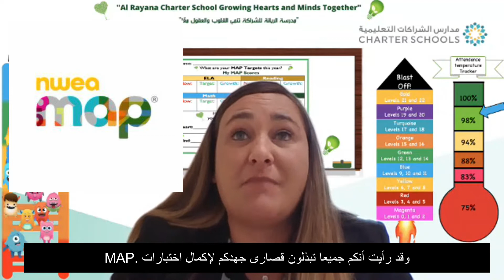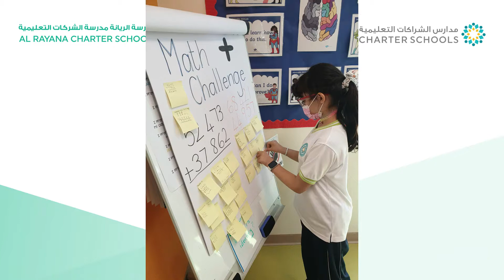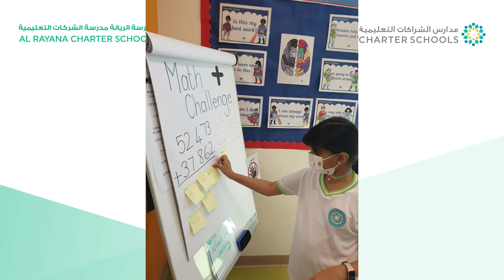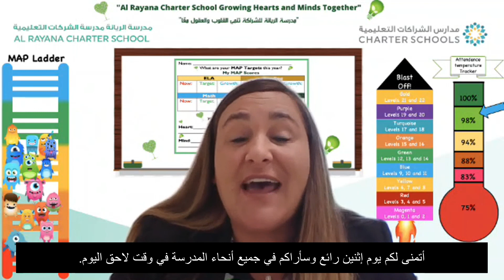Morning e-Message from Ms.Rene - Grade 4,5 Phase Leader